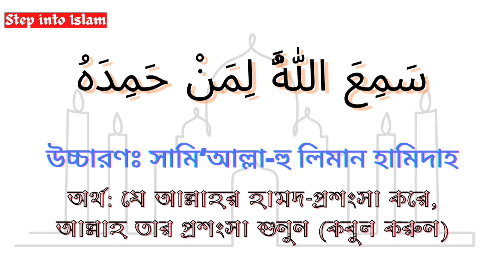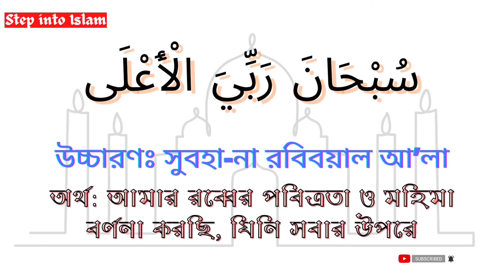Tasbih For Salah নামাজের তাসবিহ সমূহ এর বাংলা উচ্চারণ ও অনুবাদ সহ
আসসালামুয়ালাইকুম মুসলিম ভাই ও বোনেরা,
ইসলামের পাঁচটি স্তম্বের মধ্যে দ্বিতীয় স্তম্ব হলো নামাজ। আল্লাহ পাক আমাদের উপর পাঁচ ওয়াক্ত নামাজ আদায় করা ফরজ করেছেন।

তাই আজকে আপনাদের জন্য নামাজের ভিতরে তাসবিহ ( তাকবীর , রুকুর তাসবিহ , রুকু থেকে উঠার সময়ের তাসবিহ, রুকু থেকে সোজা হয়ে দাঁড়িয়ে তাসবিহ ,সিজদার তাসবিহ )  বাংলা উচ্চারণ ও অর্থ সহ ভিডিও নিয়ে এলাম।আশা করি আপনারা সবাই উপকৃত হবেন।

আমাদের ভিডিও আপনাদের কাছে কেমন লাগছে তা অবশ্যই কমেন্ট করে জানাবেন।

ধন্যবাদ ❤️❤️

আরো শিখুন.